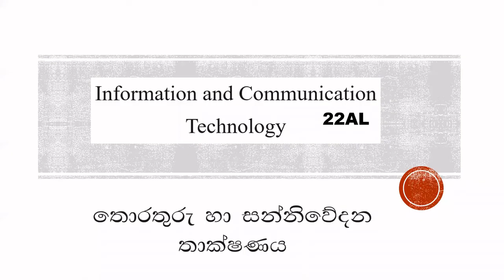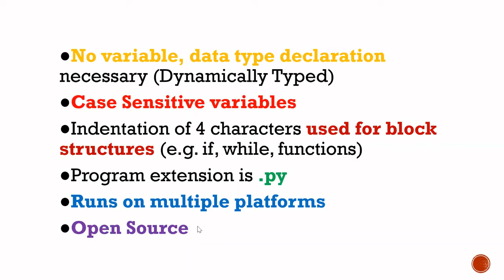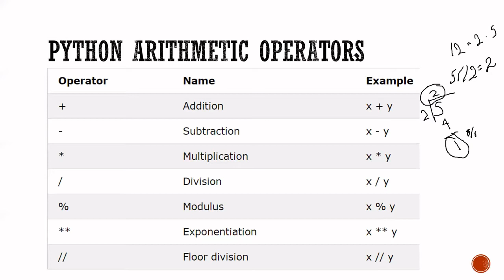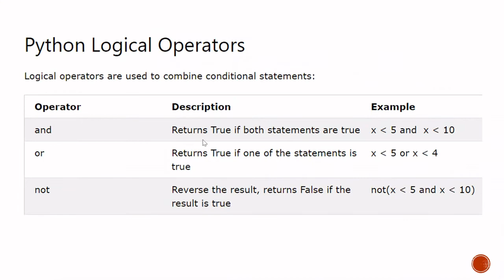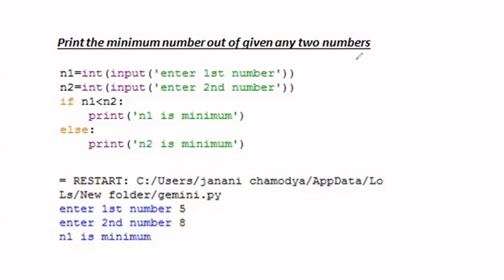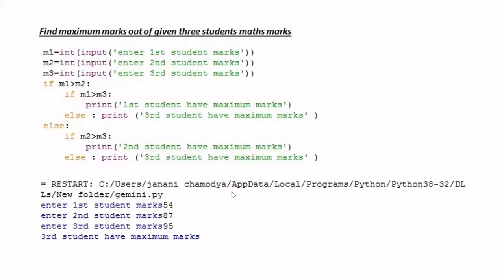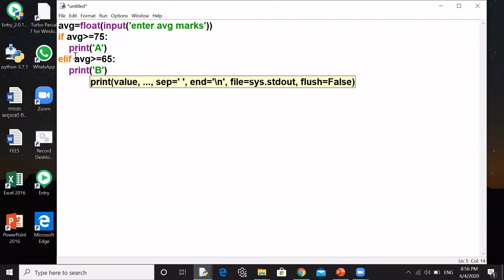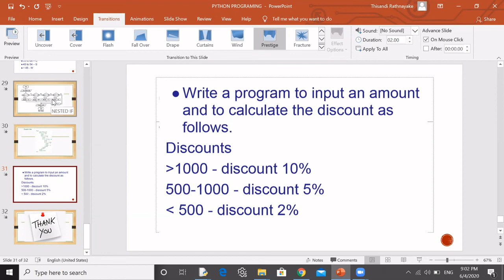python programming-03(22AL)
CREATED BY SANDANI HETTIARACHCHI
BSC-COMPUTER SC. /PGDE/MIT